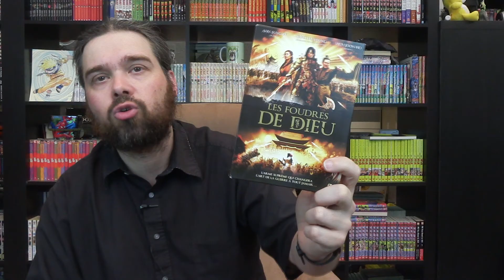Discovery Asia : LES FOUDRES DE DIEU (Kim Yu-Jin) 2008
Salut !!
Ce jour découverte du film Les Foudres de Dieu est un film de Kim Yu-Jin sortie en 2008
Bon visionnage